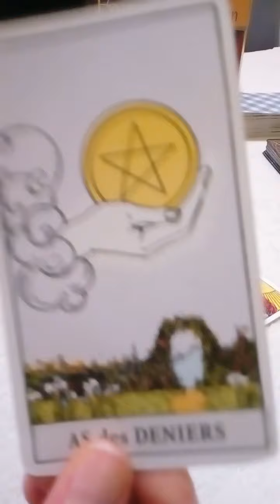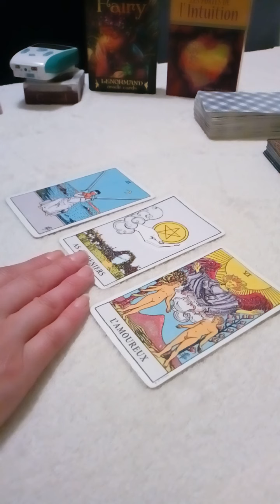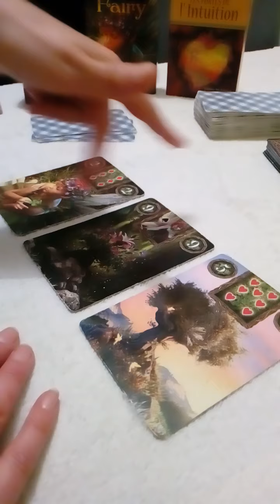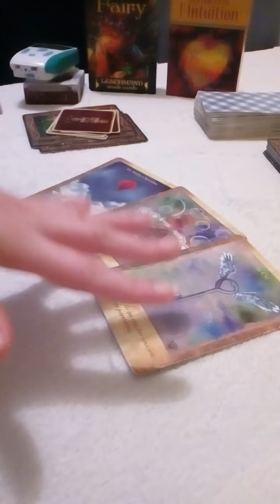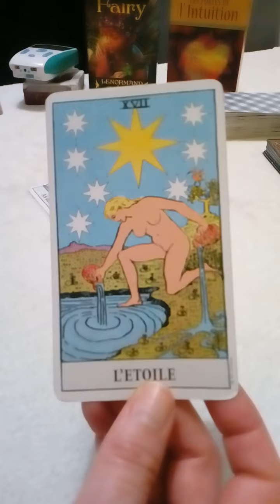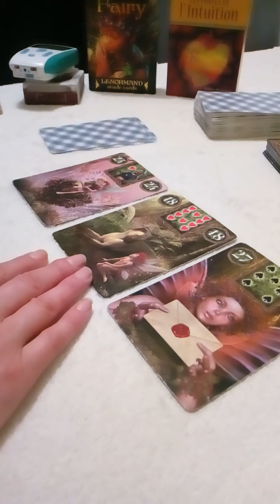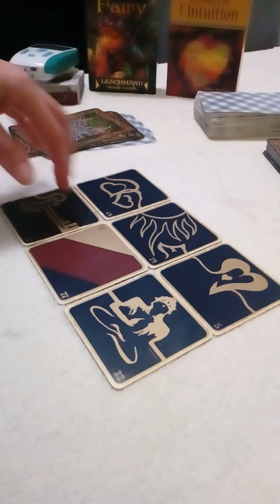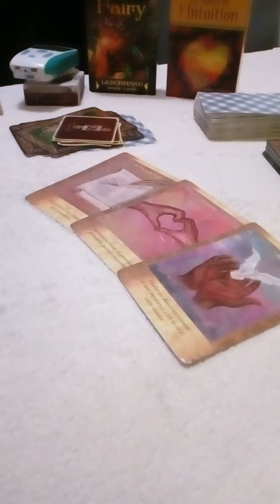Energies Semaine du 11 au 17 Mai 2020